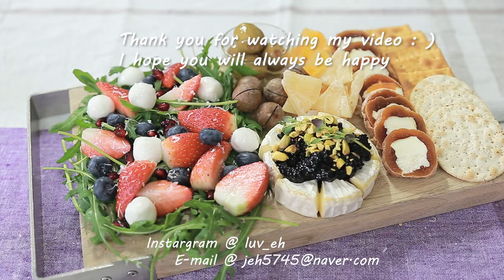🎄크리스마스&연말 홈파티 레시피 | 익숙한 재료로 만드는 근사하고 맛있는 요리🍽 | 맛있는 갈비찜레시피,토마토 홍합스튜, 치즈보드,애플파이🍎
영상을 공유하실땐 유튜브 링크를 사용해주세요.

타임스탬프🎥

00:00 Intro
00:40 애플파이🍎
04:06 갈비찜& 메쉬드포테이토
06:53 치즈보드
07:47 토마토 홍합스튜